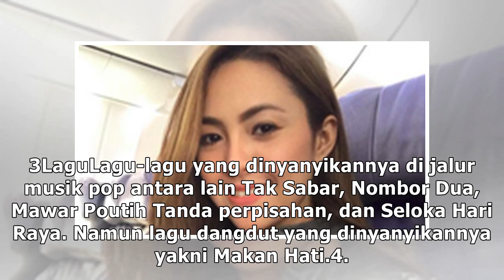Fakta-fakta Baby Shima yang Dikabarkan Dekat dengan Sule